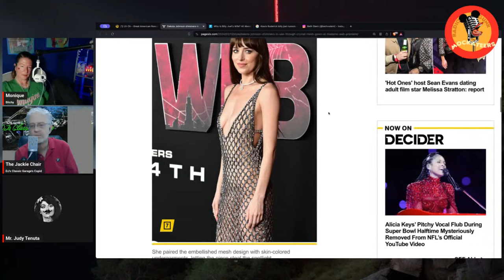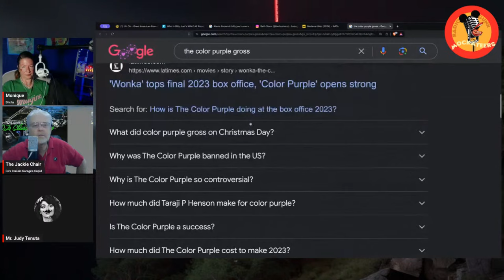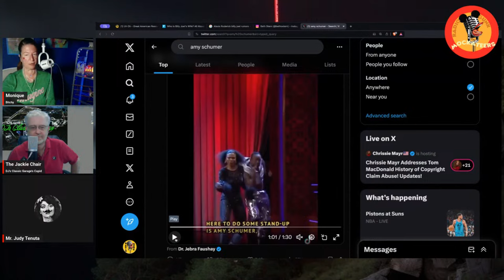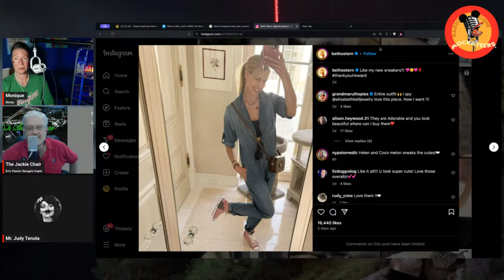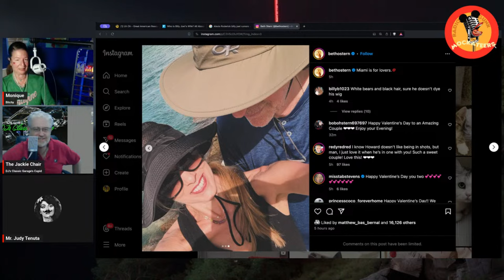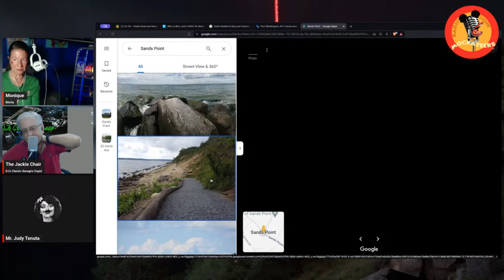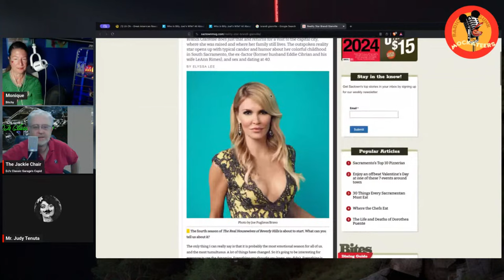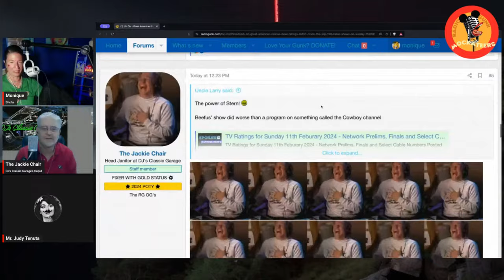TT Feb 14th - Billy Joel, Howards Doody issues, and Fartch.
Yes, Fartch, from the minds of 70 useless and equally untalented people, comes Fartch, celebrating March with all Farts, all the time.
You cant make this up. Plus the Billy Joel interview you will not hear here.

Thanks to the Mockateers™ as always.

@arm34 (john)
@330SMG (dennis)

Comments made by guests or other hosts are not necessarily the opinions of RadioGunk, and should be taken as parody and/or conjecture